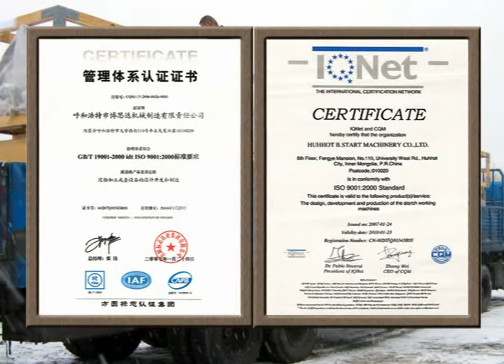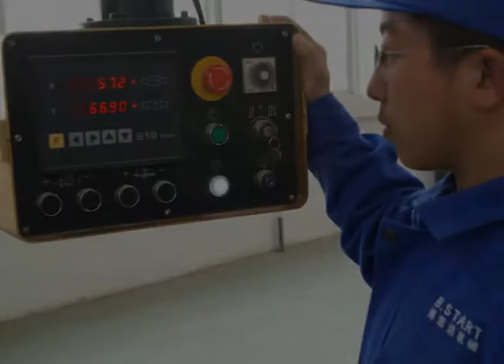The Corporation Introduction